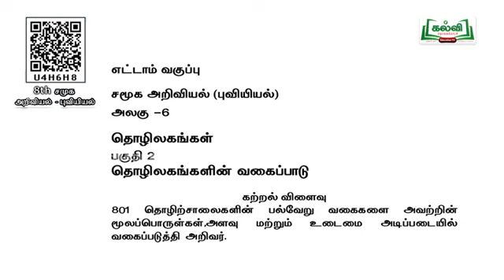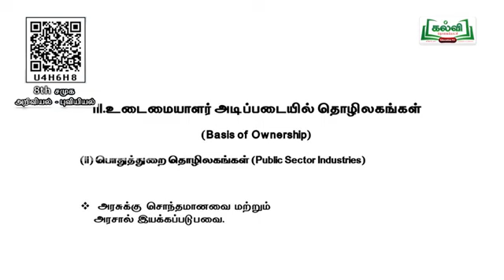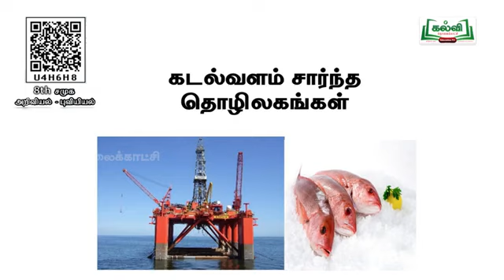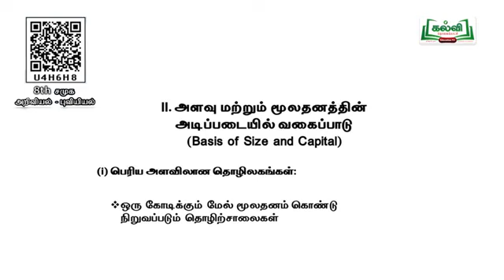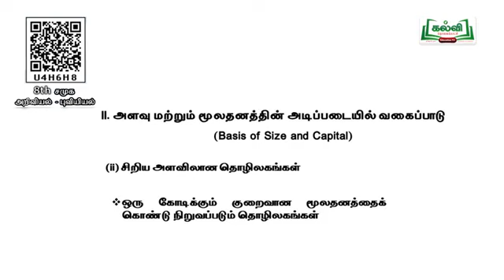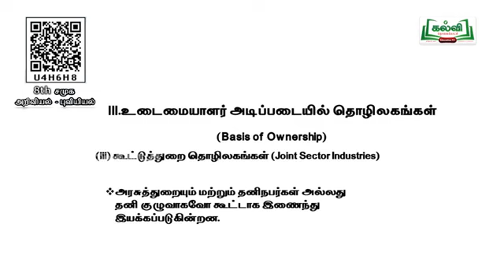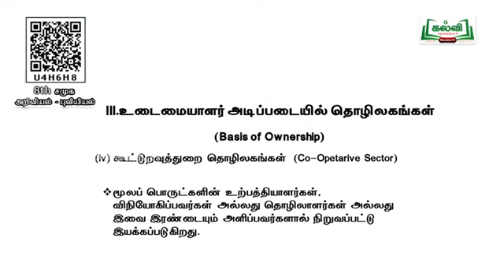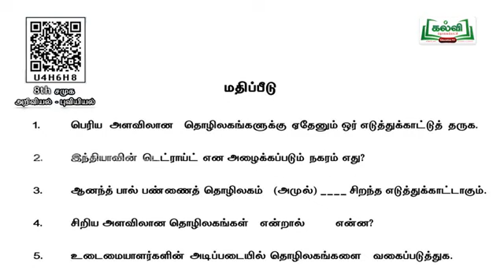(29-12-2021) | Class 8 | வகுப்பு 8 | சமூக அறிவியல் | தொழிலகங்கள் | அலகு 6 | பகுதி 2 | KalviTv